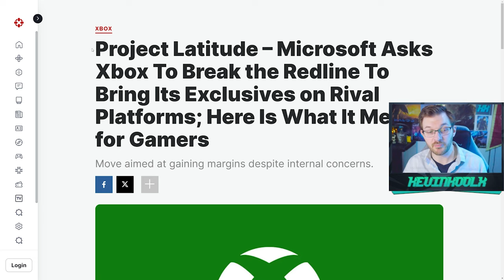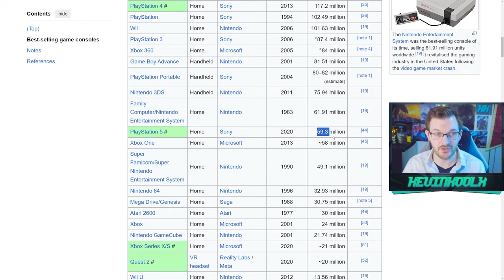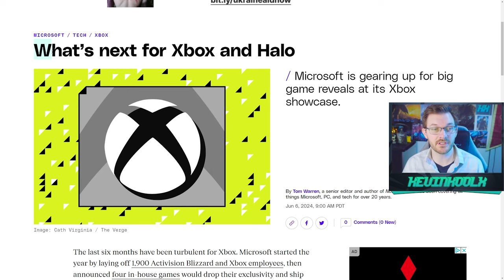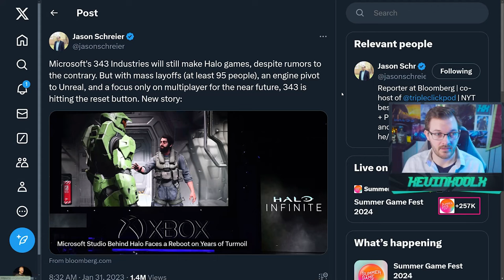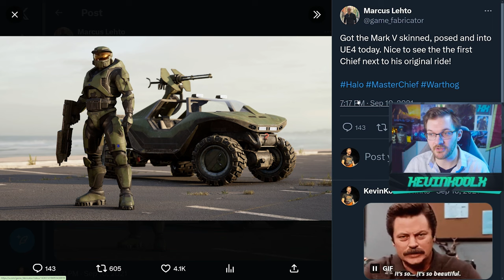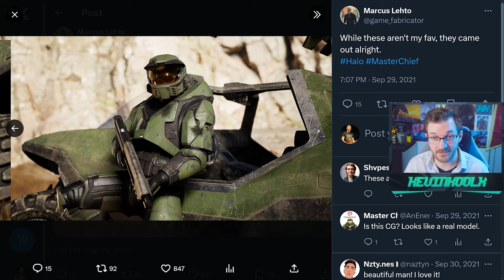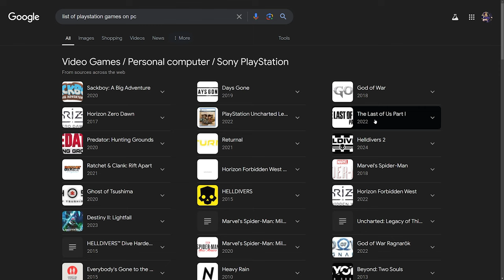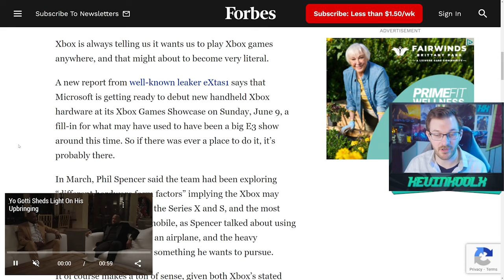Why Halo Combat Evolved Remastered in Unreal Engine 5 Makes Sense! Gaming News